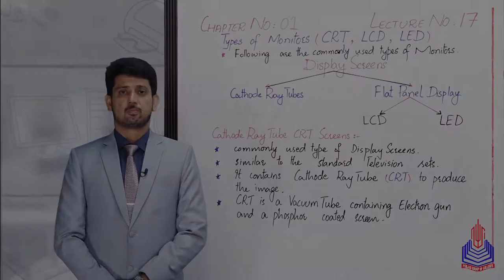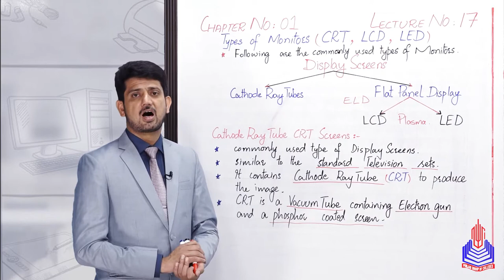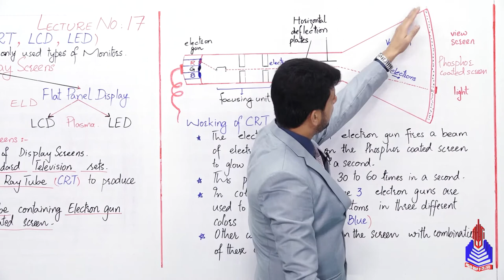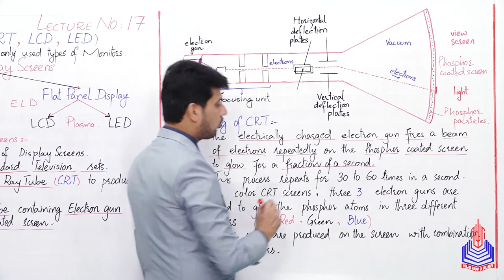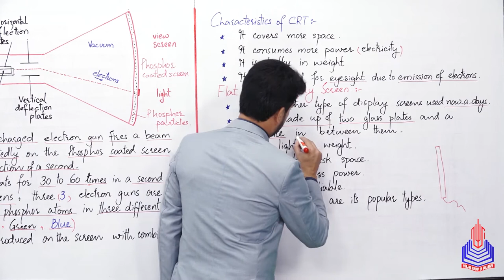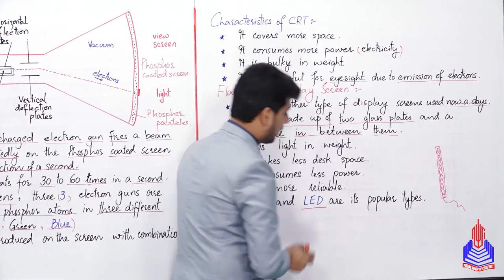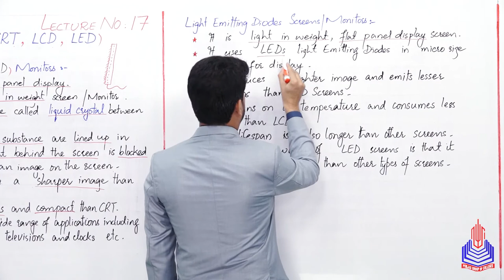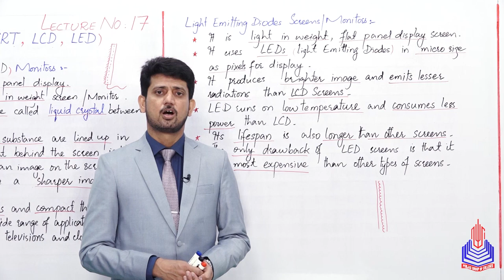PGC Lectures-Inter Part 1-Fedreal Board-Computer-Chapter 1-Types of Monitor Screens (CRT, LCD, LED)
Welcome to an informative journey into the world of computer science! In this educational explainer video, tailored for 11th-grade students of the Federal Board of Pakistan, we delve into the fascinating realm of monitor screens. Discover the evolution and intricacies of different types of monitors, including CRT, LCD, and LED technologies.

Understanding the characteristics and functionalities of these monitor types is crucial for any budding computer enthusiast. Join us as we break down the features, advantages, and disadvantages of CRT, LCD, and LED monitors, providing you with the knowledge to make informed decisions in the digital landscape.

Topics covered:
- Types of Monitor Screen
- CRT (Cathode Ray Tube) monitors
- LCD (Liquid Crystal Display) monitors
- LED (Light Emitting Diode) monitors

Timestamps:
0:00 - 1:40 - Types of Monitor Screen
1:40 - 18:55 - CRT
18:55 - 22:40 - LCD
22:40 - 27:51 - LED